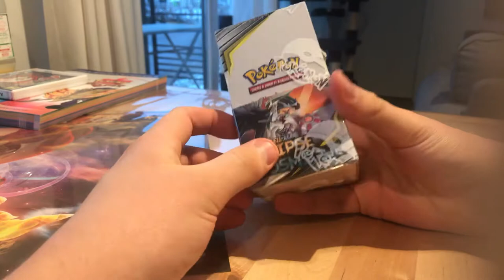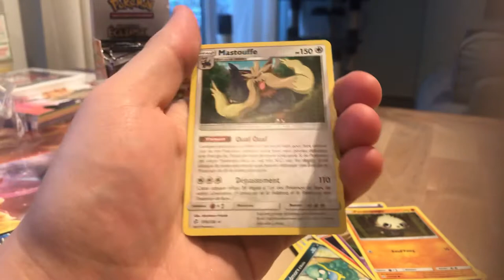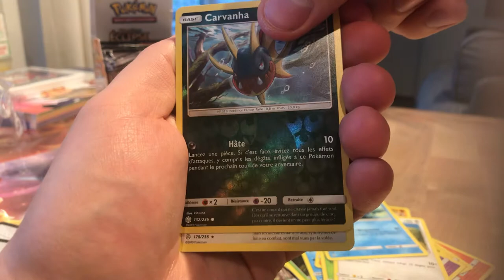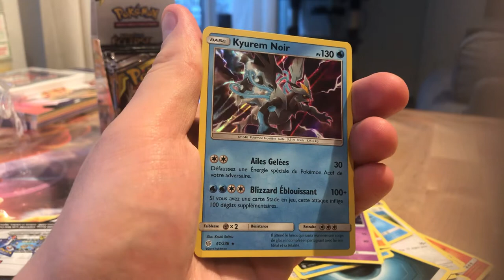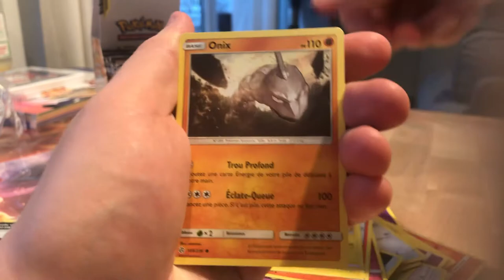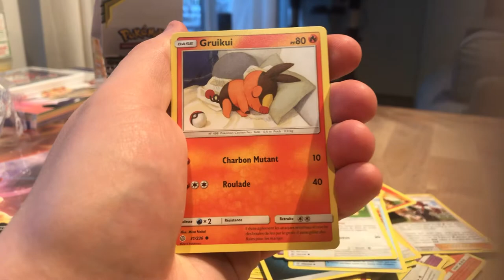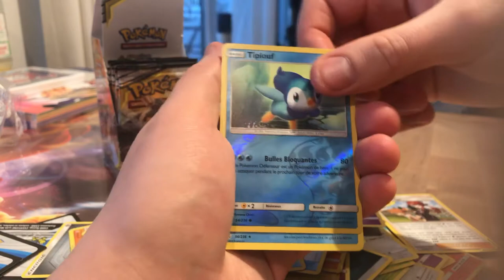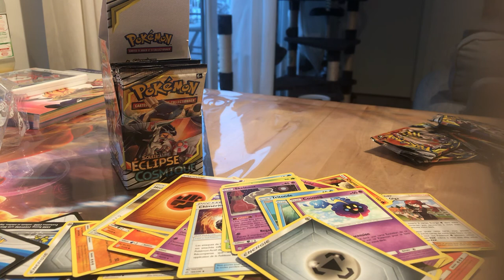Demi display Éclipse Cosmique 😸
Bonjour, bonsoir. Aujourd’hui petite ouverture d’une demi display Éclipse Cosmique ☺️😻

On vous rappelle notre petit live Let’s play Pokemon Émeraude Plus demain 9 février vers 20h. Venez nombreux on s’amuse bien 😸

Merci à tous pour vos jolis commentaires et vos pouces 👍